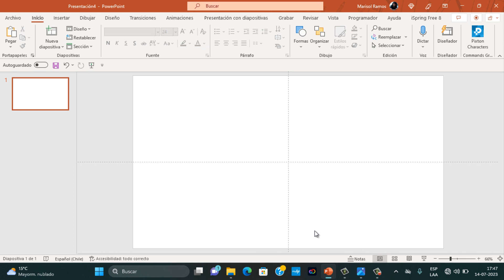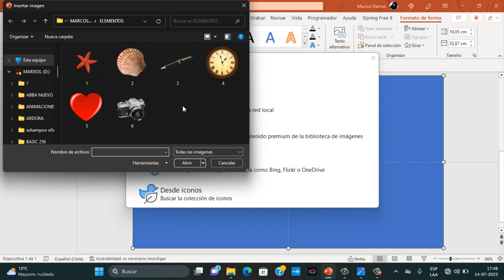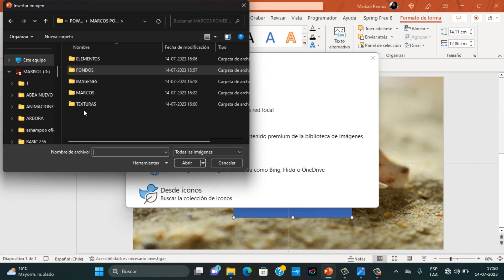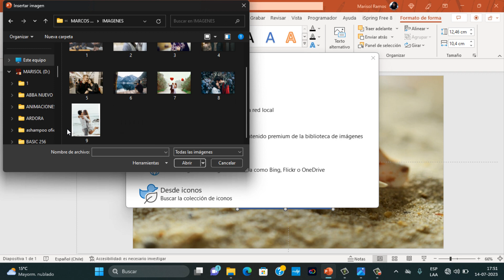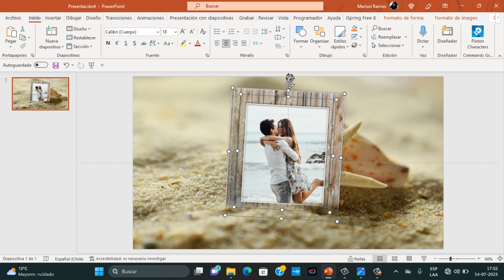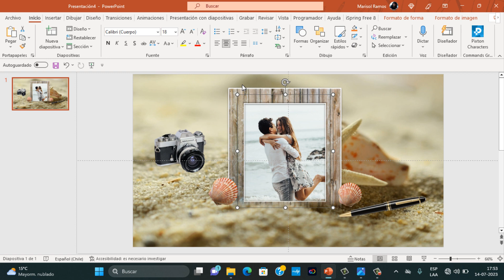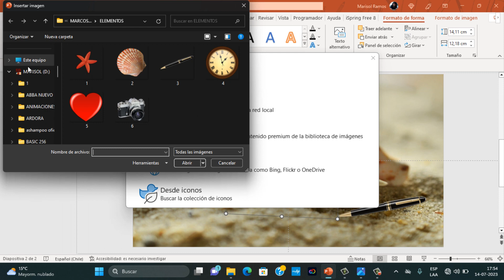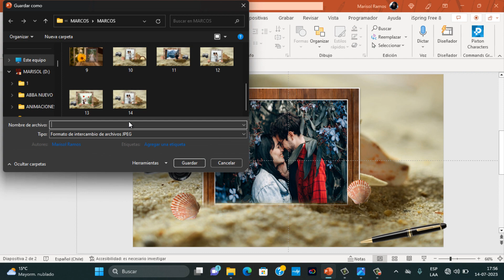Como hacer Marcos Png con PowerPoint 2023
Vamos a ver cómo realizar marcos png para tus imágenes y solo vamos a utilizar PowerPoint, algunas imágenes, texturas y elementos para crear espectaculares marcos png.